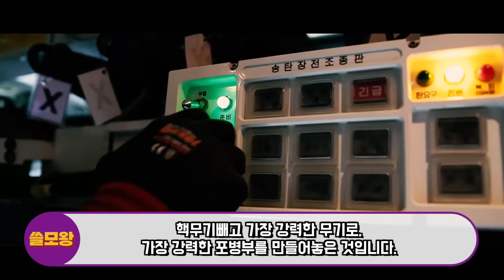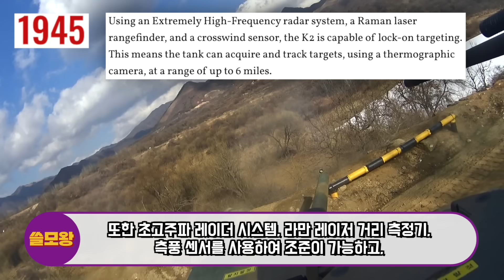“한국 제7군단을 폴란드로” 한국무기 1400개, 3만 병력으로 중무장한 폴란드 최강사단 창설, 전유럽 한국식 전략에 '경악'하는 이유